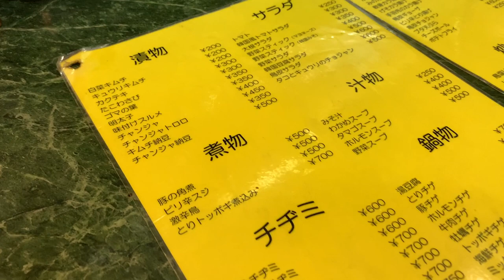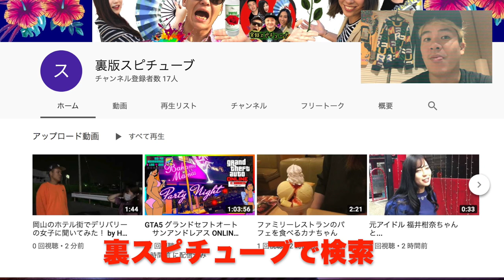倉敷市水島【飲み屋街】思わず笑ってしまう21年目の女将 "韓国料理 えん" 《ドキュメント0.72時間》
お店の女将からの要望でリベンジ編です！
おもしろいお母さんで有名な女将さん。前回に引き続き撮影&編集です。
料理の方ご馳走様でした。また行きます。

居酒屋 えん
〒712-8059  岡山県倉敷市水島西常盤町12-15

18:00～翌4:00
日曜18:00～翌1:00